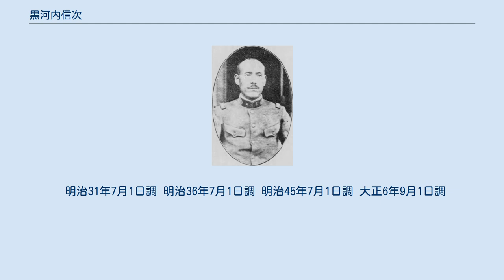黒河内信次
黒河内 信次（くろこうち しんじ、1872年（明治5年3月） – 1923年（大正12年）2月12日）は、日本の陸軍軍人。
基隆要塞司令官を務めた陸軍少将である。
 旧会津藩藩士黒河内家の出身である。
鳥羽・伏見の戦いを林権助の砲兵隊に属して戦った黒河内権之助の次男として北海道磯谷郡に生まれた。
幼年学校を経て士官学校へ進み、5期を卒業。
兵科は野戦砲兵で、少尉任官は1894年（明治27年）10月である。
黒河内は射撃学校で教育を受け、野戦砲兵第七連隊（弘前）、野戦砲兵第八連隊（旭川）などで勤務。
野戦砲兵第七連隊中隊長、野戦砲兵第八連隊大隊長、山砲兵第二大隊長、弘前陸軍兵器廠長を歴任した。
日清、日露両戦役に出征し、金鵄勲章を授与されている。
 1912年（大正元年）9月中佐、1916年（大正5年）11月に大佐へ進級。
野戦砲兵第七連隊長在任中のシベリア出兵では、満州里で居留民保護にあたっている。
1920年（大正9年）8月に少将へ昇進。
基隆要塞司令官として要塞整備などを行った。
1922年（大正11年）に待命となり、翌年死去。
従四位勲三等功四級、稚松会創立会員。
享年は52である。
 明治31年7月1日調 明治36年7月1日調 明治45年7月1日調 大正6年9月1日調